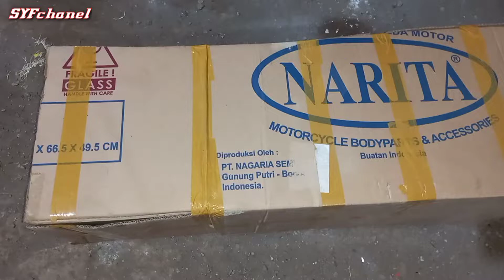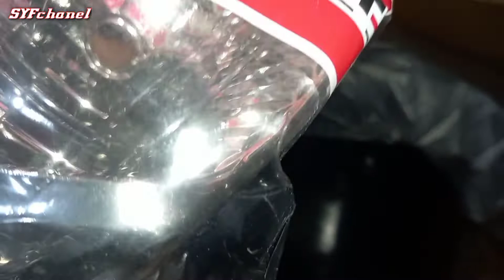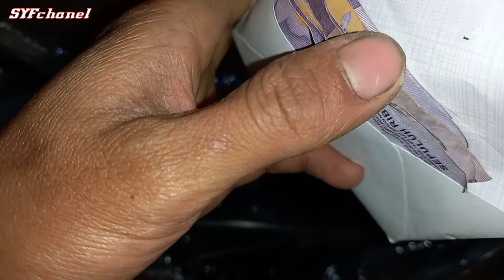Body Full Set Smash 110 Old Termurah & Berkualitas👍|| Link Pembelian Di Deskripsi